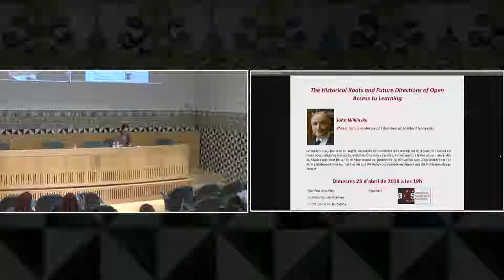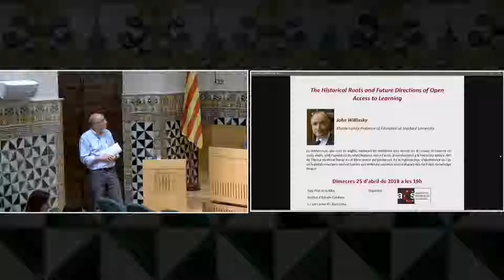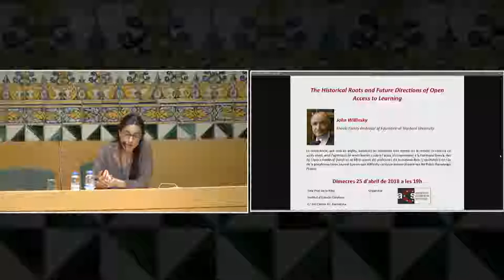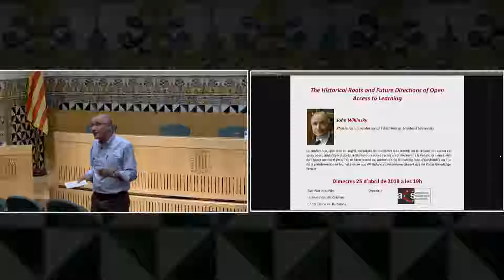Conferència: «The historical roots and future directions of open access to learning»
És a càrrec del professor de la Universitat de Stanford John Willinsky, un dels creadors de recursos científics en accés obert més reconeguts en l’àmbit internacional i director del Public Knowledge Project.

La conferència explora les iniciatives més recents en la creació de recerca en accés obert i aporta relats històrics sobre l’accés al coneixement a la península Ibèrica des de l’època medieval (basats en el llibre recent del professor). En la mateixa línia, s’aprofundeix en l’ús de la plataforma Open Journal System que Willinsky desenvolupa des del Public Knowledge Project.

L'acte va tenir lloc el 25 d'abril de 2018 a la Sala Prat de la Riba de l'IEC.